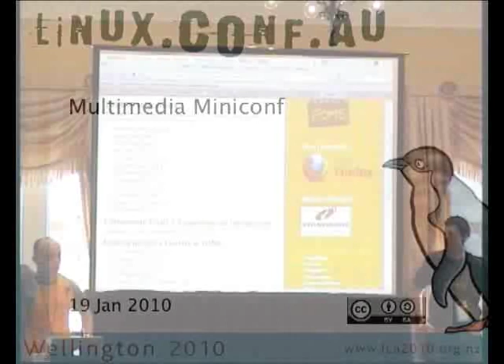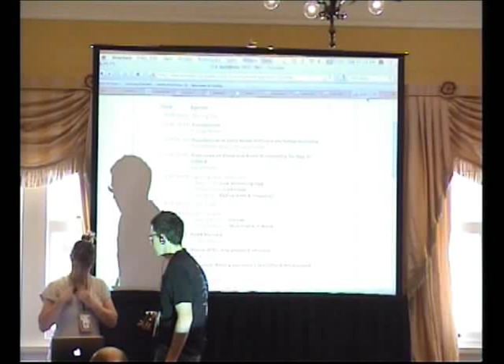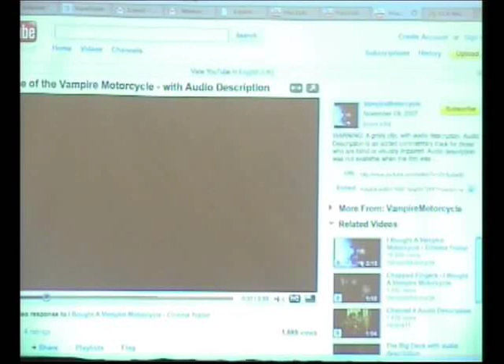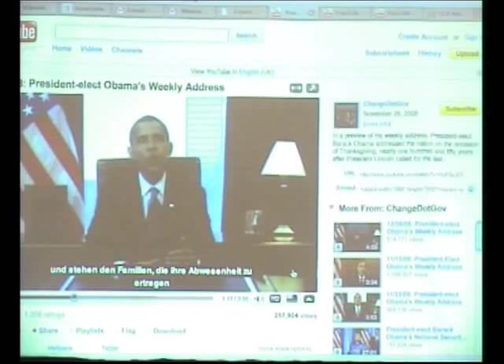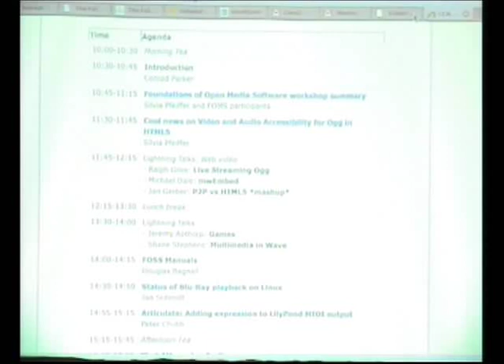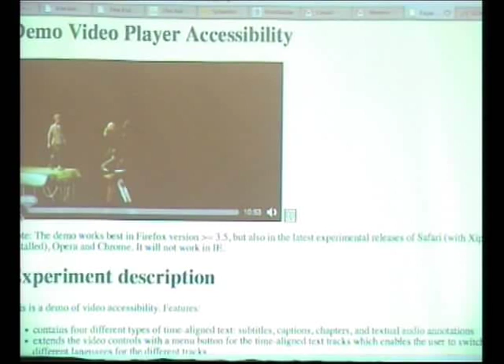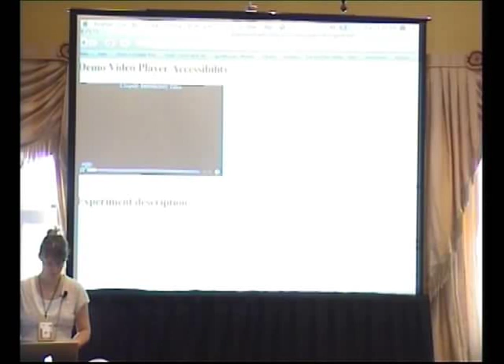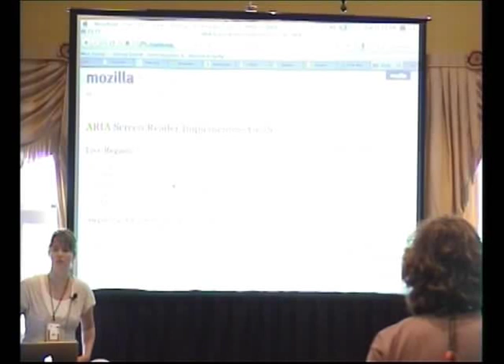Cool news on Video and Audio Accessibility for Ogg in HTML5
Presenter(s): Silvia Pfeiffer